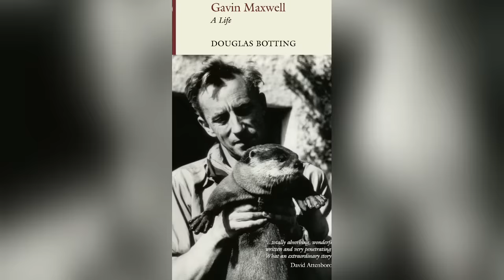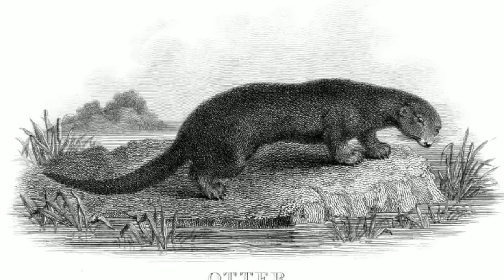Mijbil the otter ( हिंदी में ) | class 10| English | NCERT| First Flight|full explanation | YouTube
. The author of the story is Gavin Maxwell. In this story, the writer tells us how his life altered after he decided to keep an otter. Here he is taking us through his journey and his experiences with Mijbil (or Mij) the otter. The journey begins from Iraq to London and via a flight. The Otter created havoc in flight and scared everyone. However, a generous air hostess helped the author to travel with Mijbil. Later in London, people are clueless about the otter and keep guessing the animals’ name.

Mijbil the otter full explanation
Mijbil the otter Hindi
Mijbil the otter English summary in